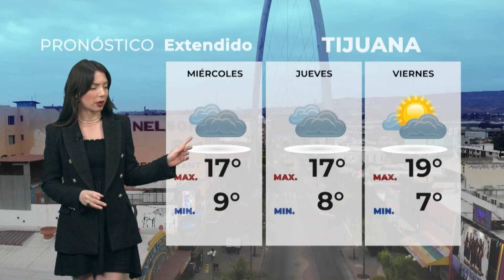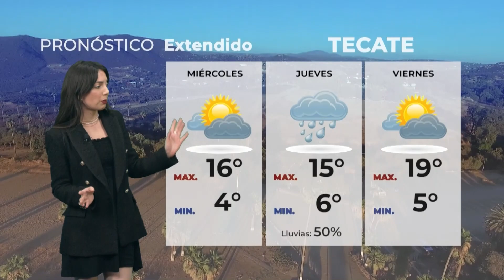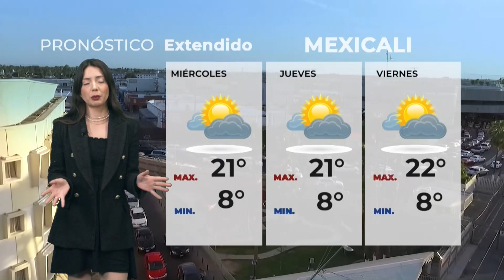Clima 22 de enero de 2023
El reporte del clima con Alison Almada para Tijuana, Ensenada, Mexicali, San Diego, Tecate y Playas de Rosarito.